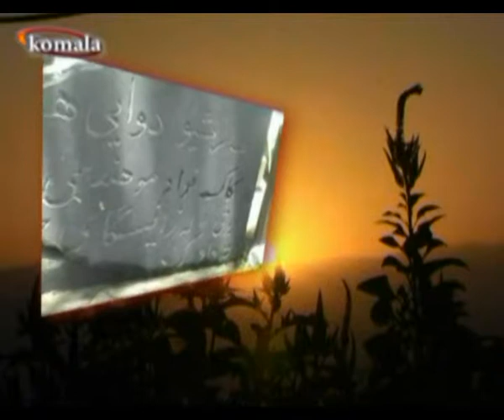یـادی هـاورێـانی گـیان بـه خـت کـردووی رێـگـای سـوسـیـالـیـزم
رێز گرتن له یادی هاورێان:
1.عه لی نیک به خت 2. موزه فه ر موحه مه دی 3. مه نسوور خان عه لیزاده